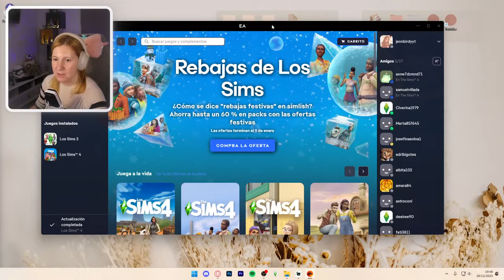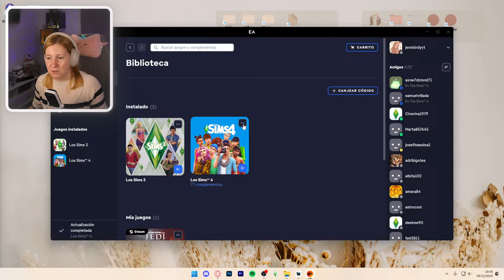🔴Me QUEDO POBRE!┊NOT SO BERRY 🍀[ep2] ✨ ~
Empezamos nuevo reto de NOT SO BERRY! Primera generación MENTA con una alienigena y muchos  objetivos por delante!.

✔  ¿Cúal es mi nombre en la galeria de los sims? Jennbirdyy
✔ No te pierdas nada del canal y activa tu campanita 🔔